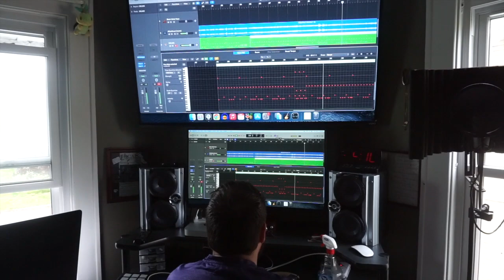The Making of Song 2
The making of my second original song with my buddy Brook Rounds as producer. This song is a lot different than the first. And I have a unique idea for the music video as well. The song will be released in June 2023. Enjoy!